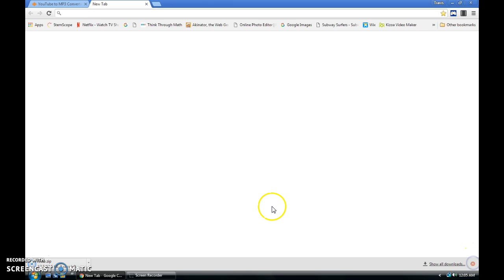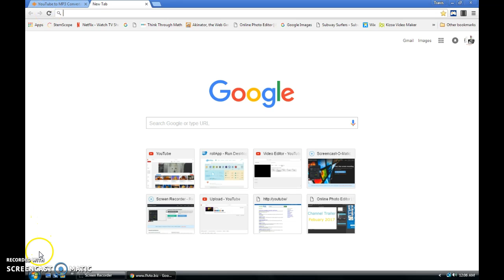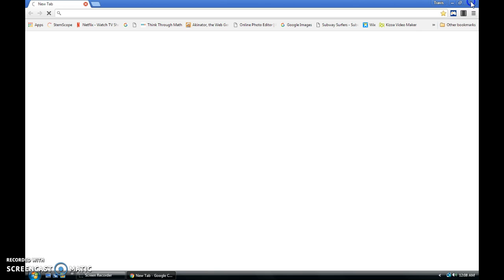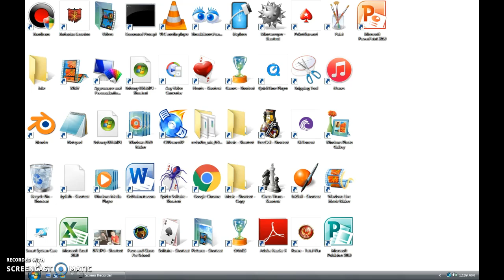Recording A Slow Computer!!!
Im Not Allowed On flvto. :-[